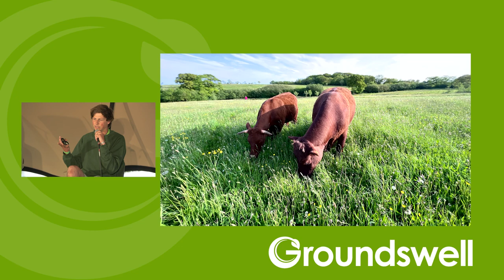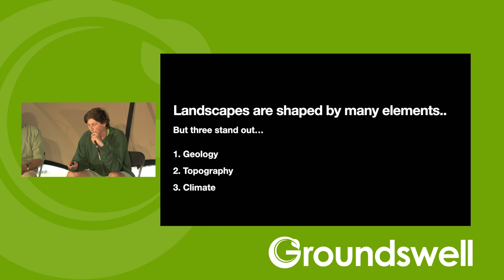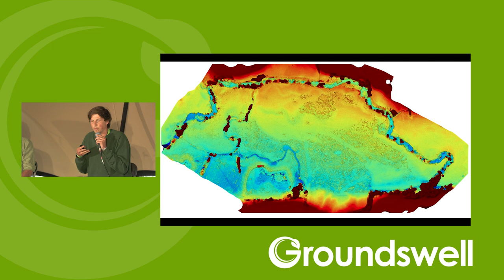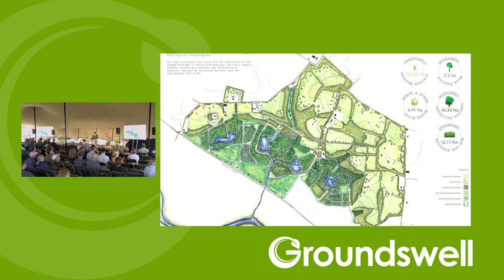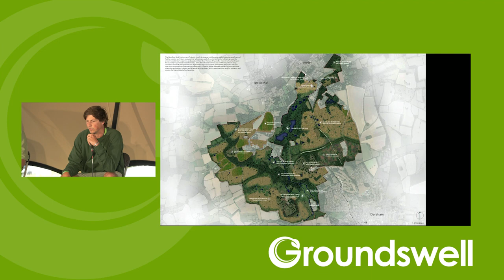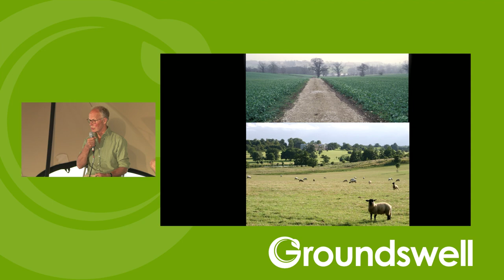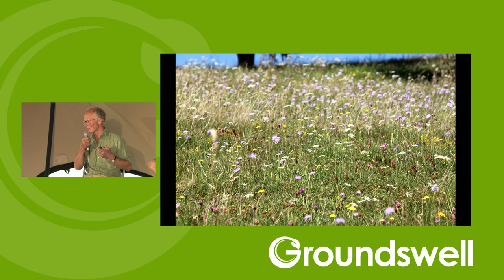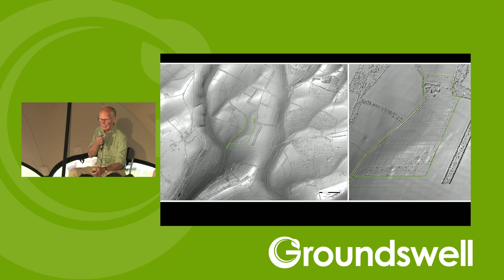How to Understand the Natural Flows of Your Farm - Groundswell 2023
Speakers: Toby Diggens & Kim Wilkie

Hidden within the British landscape are cues, ideas and historic references to when farming, wildlife abundance and water quality all combined to create perpetual and balanced fertility in a beautiful landscape. World renowned landscape architect Kim Wilkie and Toby Diggens pool their knowledge of designing these landscapes and will suggest fresh ways of farming by looking at the way the land itself has been formed.